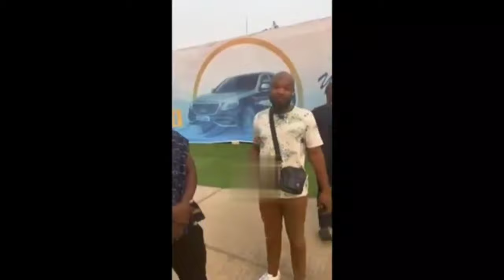GOOD NEWS!!!🎎 WODE MAYA BOUGHT PRIVATE JET FOR HIS WEDDING WITH MISS TRUDY.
Wode maya bought private jet for himself and miss trudy wedding